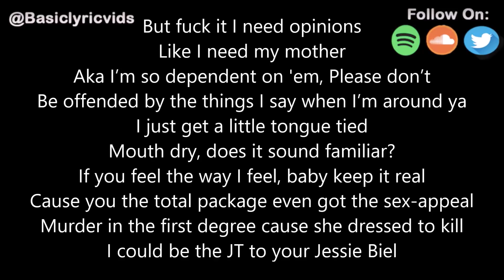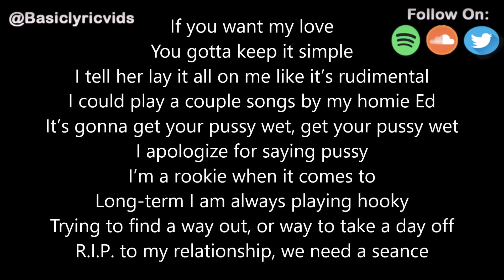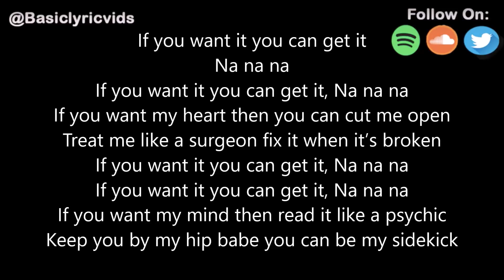Hoodie Allen - Operation (Lyrics)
🎵 Hoodie Allen🎵